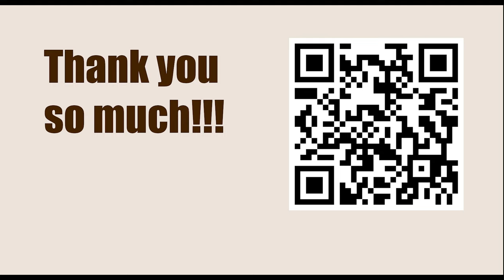NEW TRAPS in the Chess Opening || D21: Queen's Gambit Accepted: 3 Nf3 sidelines